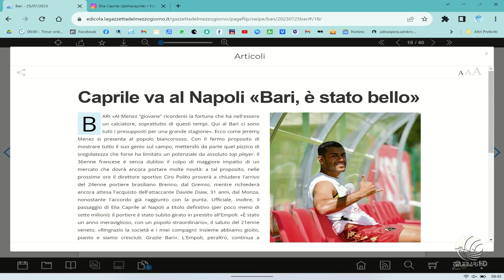Buongiorno Bari Sport 25 07 23